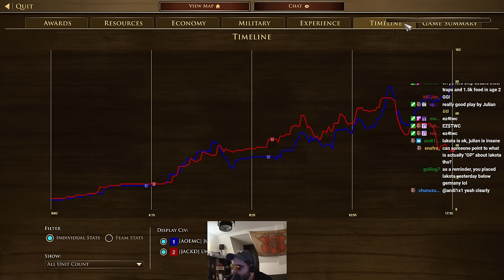Lakota's Trade Post boom makes them a scary civ!!